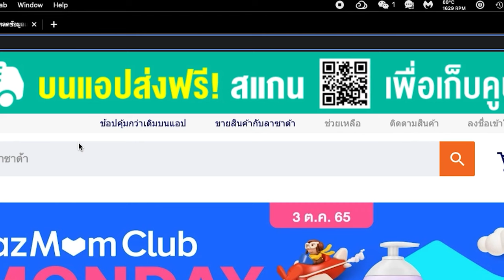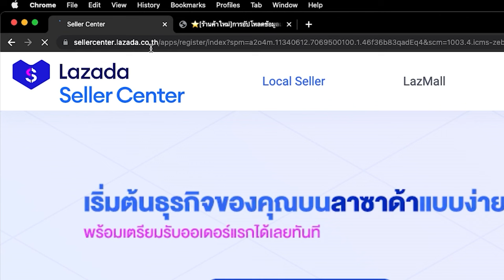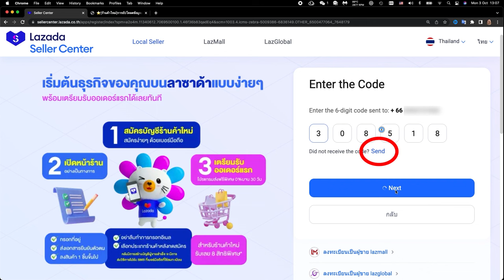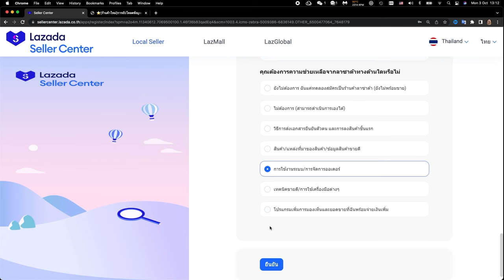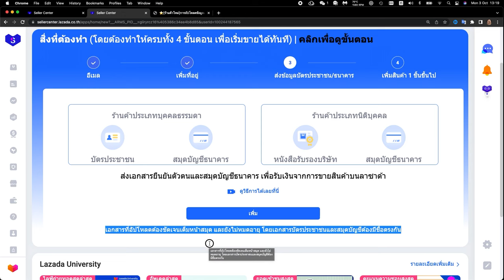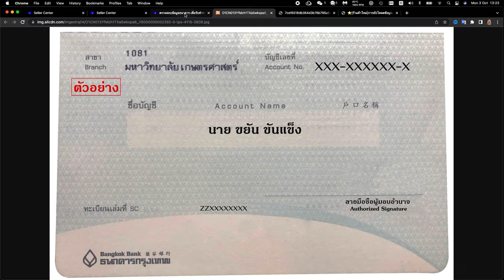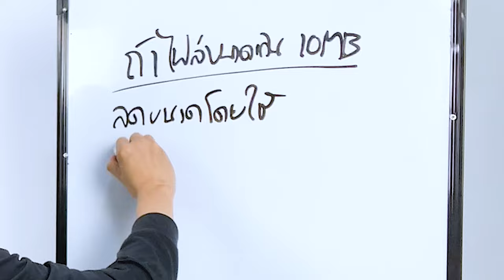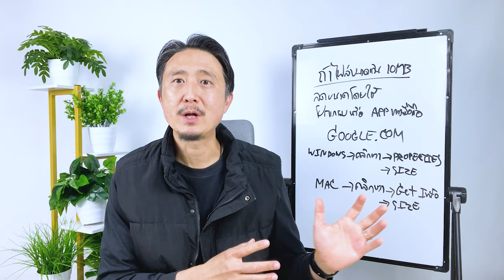วิธีสมัครและยืนยันตัวตนและบัญชีธนาคารใน LAZADA | สอนขายของใน LAZADA EP.1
**หากคุณกำลังจะสมัครขายของ Lazada ต้องดูคลิปนี้**

เนื่องจาก Lazada ได้มีการปรับเปลี่ยนการสมัครเยอะพอสมควร ซึ่งผมเองก็เคยสอนวิธีการสมัครขายของออนไลน์บนลาซาด้ามาแล้ว 2 ปี แต่ในครั้งนี้ผมจะมาอัพเดตสอนสมัครใหม่นี้อีกครั้งนึง ซึ่งคลิปนี้ผมจะมาอธิบายในส่วนของ "การสมัครและยืนยันตัวตนและบัญชีธนาคาร" ว่าจะต้องทำอย่างไรบ้างครับ...

🔥ด่วน! รับหนังสือเงินมาง่าย ๆ ที่มีคนรับไปแล้วกว่า 37,900 เล่ม🔥 กดลิงก์นี้รับหนังสือพร้อมของแถมอีกเพียบ

📣 อัพเดทล่าสุด ชุดวิดีโอสอนขายของลาซาด้า "ครบทุกตอบ" กดดูที่นี่ครับ

ผม  "วรัทภพ รชตนามวงษ์"  เป็นคนไทย
เป็นผู้ประกอบการที่ทำธุรกิจไทย-จีน มาแล้ว 14 ธุรกิจ
ตั้งแต่ปี พ.ศ.2545 จนถึงปัจจุบัน

วิดีโอนี้เกี่ยวกับ   วิธีสมัครและยืนยันตัวตนและบัญชีธนาคารใน LAZADA | สอนขายของใน LAZADA  EP.1

》Timestamps ⏱️
00:00 Intro
00:11 สมัครลาซาด้าผ่านเว็บ Lazada.co.th
04:08 อายุต่ำกว่า 20 ปี สมัครได้ไหม
05:23 สมัคร Sellercenter
08:01 การตั้งรหัสผ่าน (Password)
12:29 กรอกที่อยู่คลังสินค้า
14:26 กรอกข้อมูลบัตรประชาชน/บัญชีธนาคาร (บุคคลธรรมดา)
18:26 กรอกข้อมูลนิติบุคคล/ยืนยันข้อมูลธนาคาร (นิติบุคคล)
21:25 ขนาดไฟล์รูป (ไม่เกิน 10 MB)
22:16 วิธีดูขนาดไฟล์
25:01 สรุป